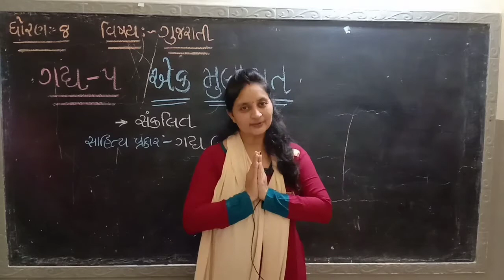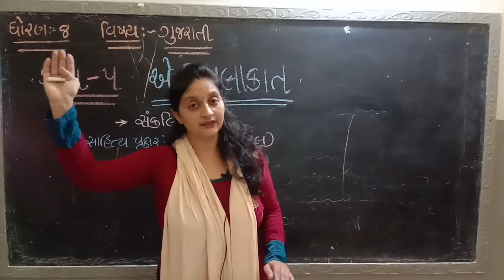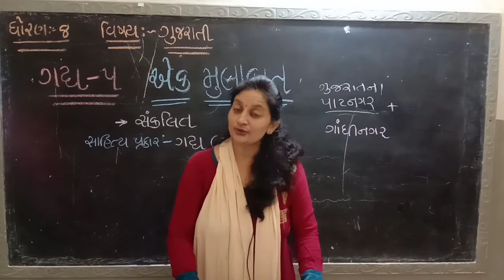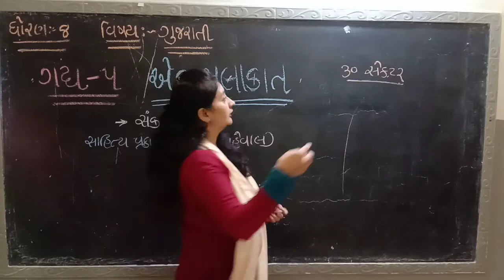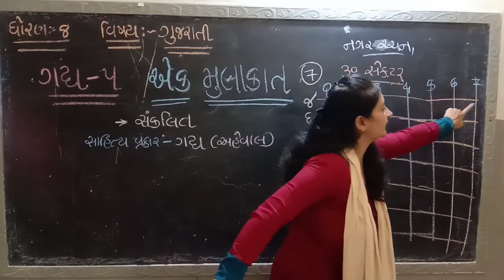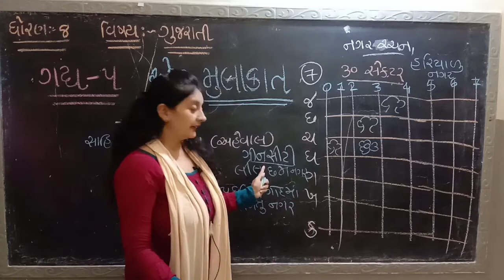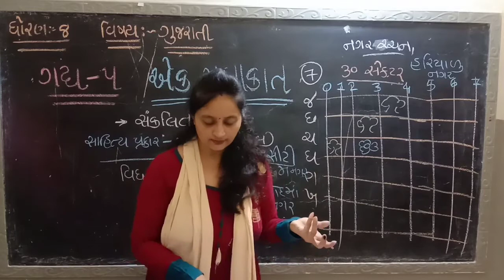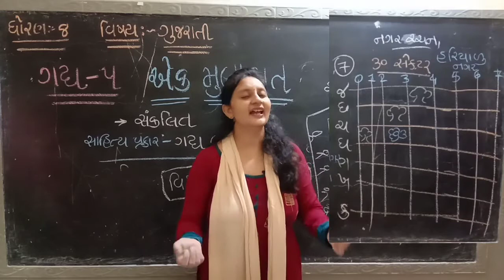STD 8 GUJARATI CH 5 PART 1